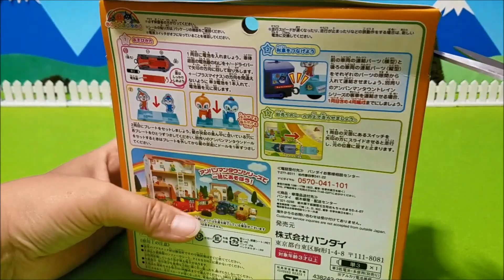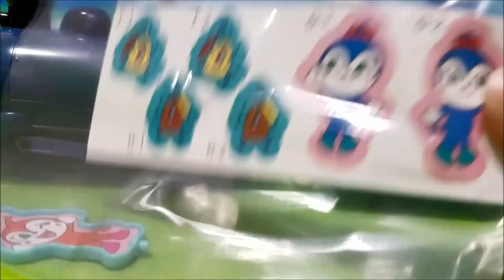アンパンマン おもちゃ しゅっぱつしんこう！もぐりんトレイン❤新商品 ドキンちゃん コキンちゃん 列車 乗り物 アンパンマンタウン レビュー動画 Toy Kids トイキッズ anpanman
YouTube動画はこちら
アンパンマン おもちゃ アニメ❤ちっちゃな街 SLマンとえき カレーパンマン 乗り物 列車 Toy Kids トイキッズ animation anpanman
赤ちゃん アンパンマン ミーニャ が食べさせてあげる❤アニメ おもちゃ おかあさんといっしょ ごっこ遊び お世話 もぐもぐ Toy Kids トイキッズ animation anpanman

お気に入りチャンネルの動画だよ
是非見てね！

今日は「 アンパンマン おもちゃ しゅっぱつしんこう！もぐりんトレイン❤新商品 ドキンちゃん コキンちゃん 列車 乗り物 アンパンマンタウン レビュー動画  Toy Kids トイキッズ anpanman 」です♪

新商品！アンパンマン おもちゃ しゅっぱつしんこう！もぐりんトレイン♪